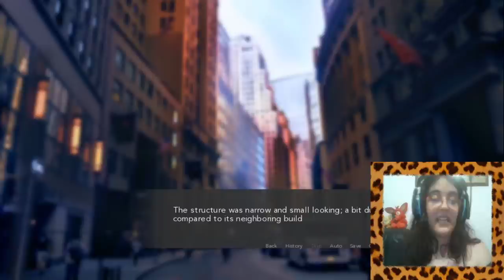A Place To Call Home Parte8-PERO QUE CLASE DE DRAMAS SON ESTOS!!!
Ok creo que este es uno de los momentos que me encantan xD

La bestia ya esta calmada, vamos a conocer a más miembros de la familia... Entre otras cosas bastante interesantes!
Y tenemos incluso culebron mexicano para una cena maravillosa xD

• Mis Redes •